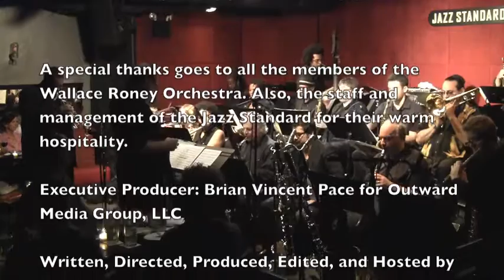The Pace Report: "It's a Shorter Universe" The Wallace Roney Interview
In 1967 saxophonist and composer Wayne Shorter wrote a piece of orchestral work entitled "Universe" while still performing and composing while with the Miles Davis Quintet. The work was written with Davis's Quintet in mind but didn't see the light of day due to the transformation of his group during the late 1960's. "Universe" was deemed as lost until a group of musicians researched and found Wayne's music through the Library of Congress. Over the years Wayne also searched and over six years ago recovered the original music and gave it to trumpeter Wallace Roney.

After four years of he and his wife writing charts and arrangements for Wayne's long lost work, he decided to form a orchestra of some the New York's finest orchestral and jazz musicians and perform the music in its entirety. This year, as Wayne celebrates his 80th birthday, Wallace took on the feat to perform and showcase this composer's work. Shorter, who was a member of Miles Davis's Quintet as well as the legendary jazz-fusion group Weather Report, will get a lot of recognition for this dynamic piece of music for his vision as a composer.

In addition to Wallace performing the new music, he's also formed a new quintet that features exciting new talent that's destined to take jazz music to the next level. The new quintet, also featured in the orchestra are: Kush Abadey on drums, Rashaan Carter on bass, Ben Solomon on tenor saxophone, and Victor Gould on piano. Wallace's new HighNote Records release is entitled "Understanding." For upcoming info on Wallace's quintet and orchestra dates, please visit him online at wallaceroney.com